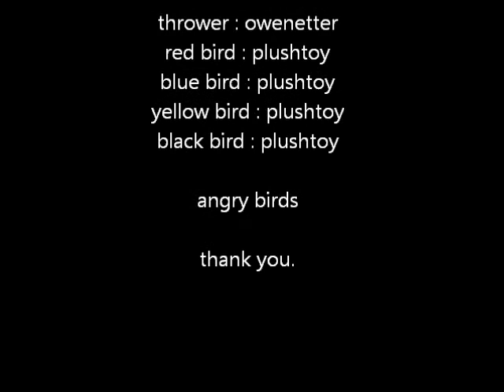Angrybirds, the movie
Owen Etter makes plush toys into a real life action version of the video game!